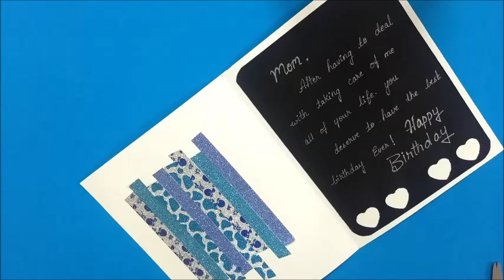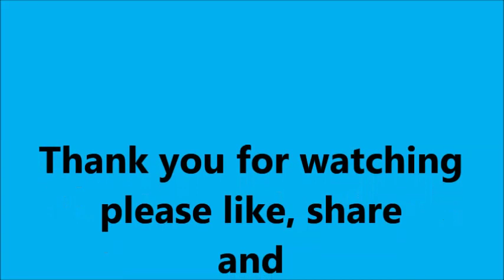Beautiful Handmade Birthday card idea for MOM | Complete tutorial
Welcome to Handmade Cards Ideas. In this video, you will learn how to make beautiful handmade birthday card idea for Mom. You can give this card to your mom on her birthday or any occasion changing the matter in the card. Step by step procedure is given in the video to how to make a card for Mom.

REQUIREMENTS:
chart paper
jute cloth
red, black glitter foam sheet
decorative pearl
washy tapes
black chart paper
design punch
grey sparkle pen, marker, glue.